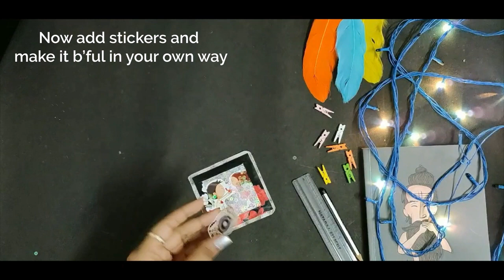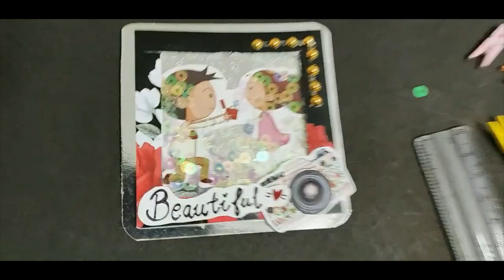SUPER EASY SHAKER CARD DIY TUTORIAL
This tutorial is all about the most trending and most loved card i.e, a Shaker Card, you can use it in any handmade gift, scrapbooks, explosion box cards, and others. You can even add your loved one's photograph instead of stickers and can add text at the backside... create this beautiful and unique handmade gift and make your loved ones feel special.

Material required:
1. Scissors
2. Fevicol
3. Pattern papers
4. Stickers/photograph
5. Sequins
6. OHP sheet
7. Double-sided tape

Steps to follow:
1. Take a pattern paper and cut a sq. of dimension 8*8 cm
2. Take another sq. of dimension 9*9 cm
3. Cut the 8 cm sq. as a frame
4. Take an OHP sheet and paste the frame on it & cut it
5. Now, put  the double-sided tape at the back of the frame
4. Take a sticker or you can take a photograph and paste it on the 9 cm sq.
5. Put the sequins on the 9cm sq.
6. Paste the frame on the 9 cm sq. and press all the sides
7. Shaker card is ready!!!

For orders send me a direct message on my Instagram & Facebook page or via email.

Thanks for investing your time in watching this tutorial, hope it helps.